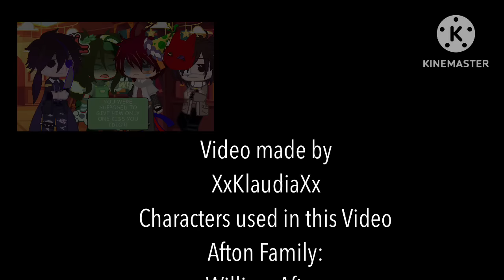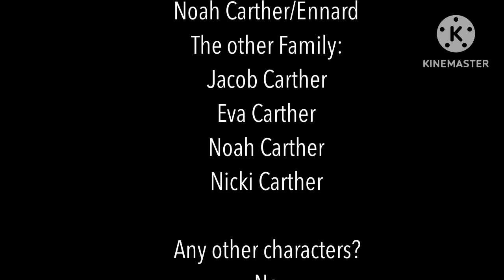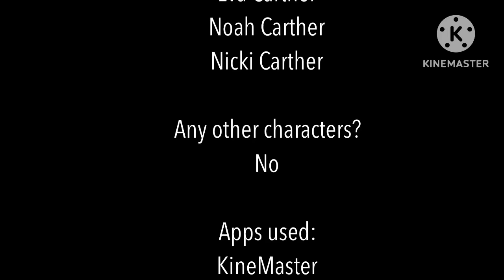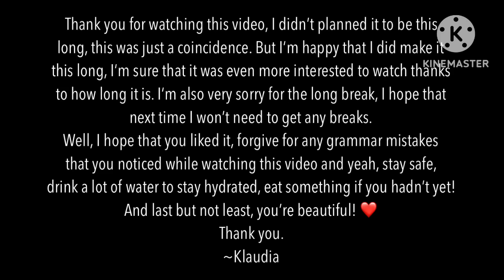||Ennard stuck in Micheal‘s past body||GCMM||Ennchael||FNaF||My AU||GCMM||Check desc.||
Welcome to my Description😌✨💅
Ships:
Ennchael
WilliamxClara
Time taken: 3 days💁‍♀️
Apps used:
Gacha Club
KineMaster
Cap Cut
Alight Motion
IbisPaintX
Insp: None
Ft: Past Afton Family + Ennard/Noah and his past Family
Have a nice Day/Afternoon ✨